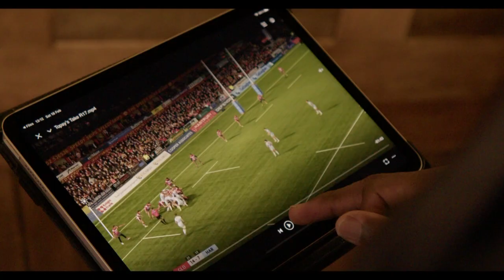Gloucester's Defence Set the Platform For Their Win! | Topsy's Take | Gallagher Premiership Rugby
Topsy & Flats discuss how Gloucester's defensive system and their ability to win turnovers set the platform for their attacking stars to shine late on in their win over Harlequins on Friday night.